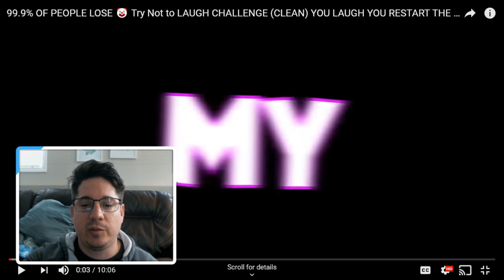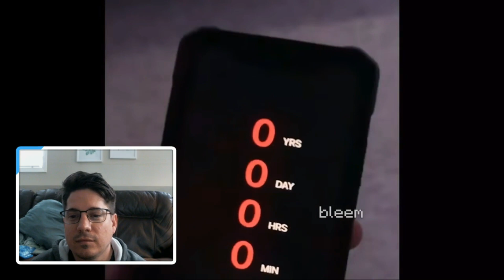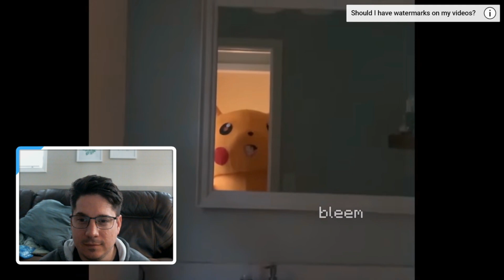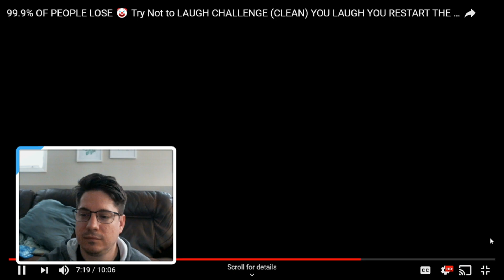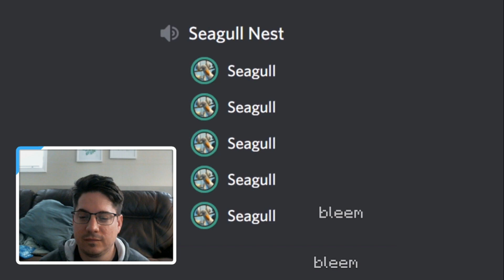Do People Still Do These? - Try Not To Laugh Challenge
I try my first 'Try Not To Laugh' Challenge.  I don't laugh very often, so this should be pretty easy... or... is it?